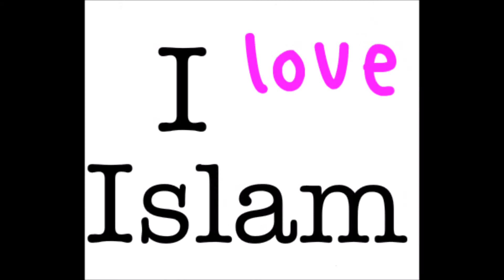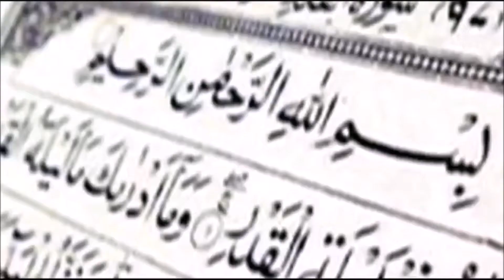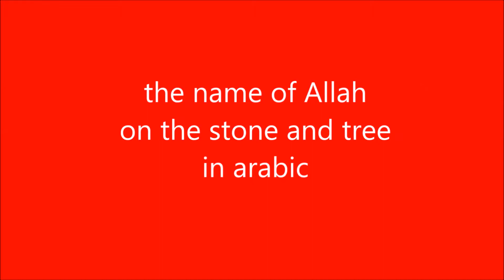coratian man chosed islam